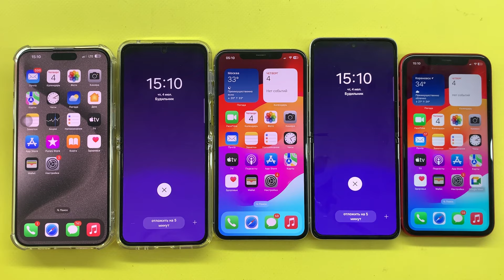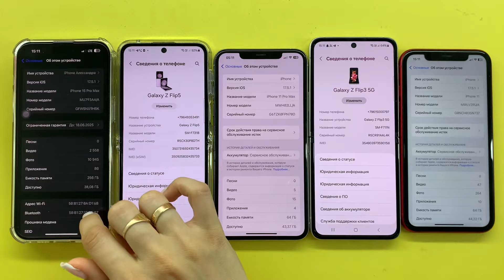Incoming Call vs Alarm Clock IPhone 15 Pro Max+Iphone 11+IPhone 11 Pro Max vs Samsung ZFlip3+Z Flip5